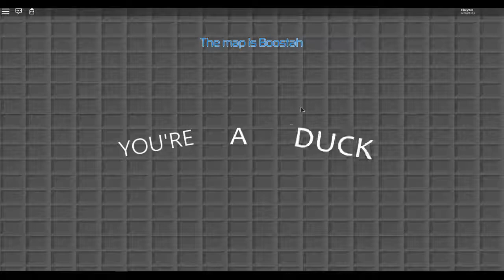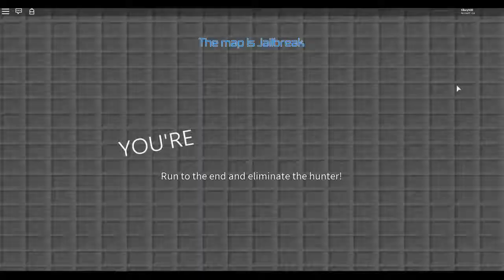IM A DUCK